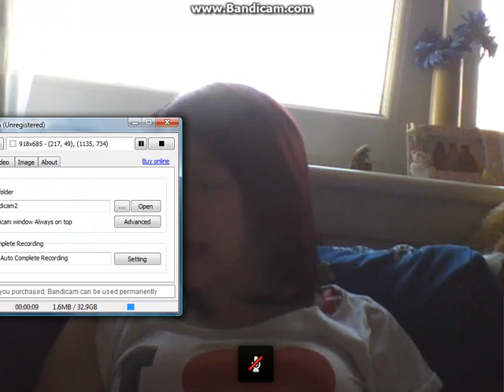Nadine and someone Singing Dr Jones.